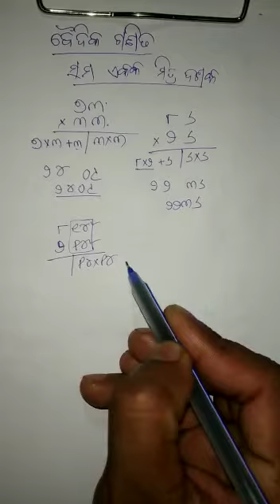ବୈଦିକ ଗଣିତ ,ସମଏକକ ମିତ୍ର ଦଶକ ର ଗୁଣନ EASY KNOWLEDGE